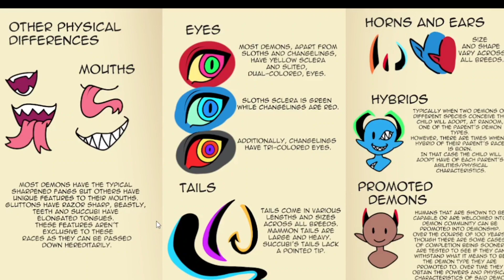WELCOME TO HELL REPURPOSE PART 6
Repurpose by Eros on Itch.io

feeling a lot like Jaehee in that one mystic messenger chat where she says she wants to lick Zen's abs 💀

also if great characters then why all in different realms 😭😭😭😭😭 it's sick that I can't see my favs in other routes which implies mc will never see them again forever because they're where they are /lh